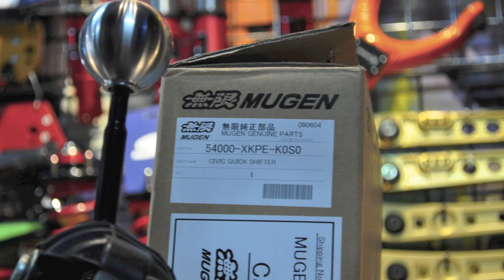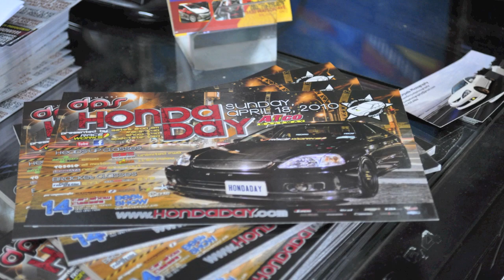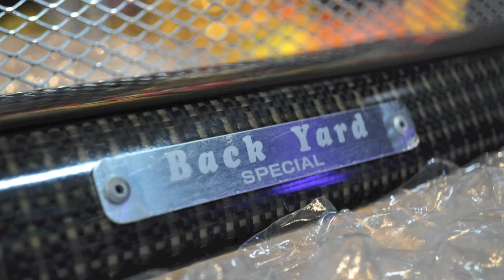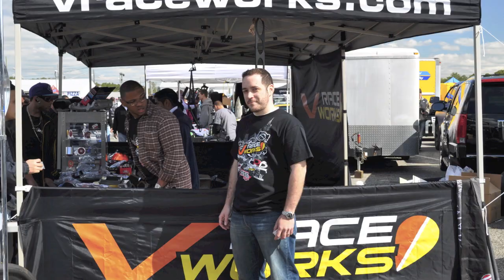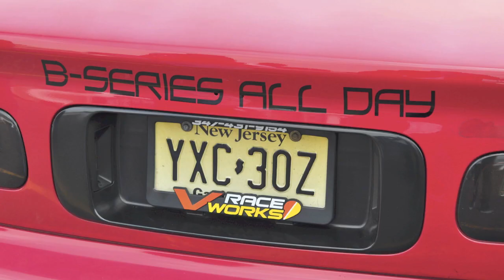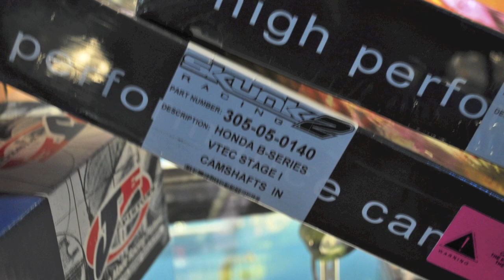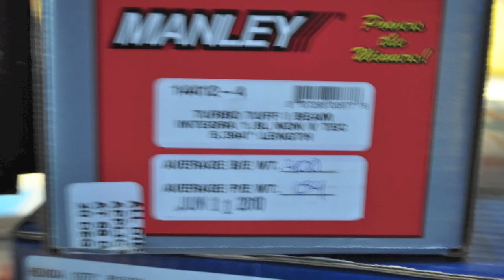VRACEWORKS A FEW MONTHS IN THE LIFE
SOME COOL PICS OF A WEEK IN OUR LIFE @ VRACEWORKS